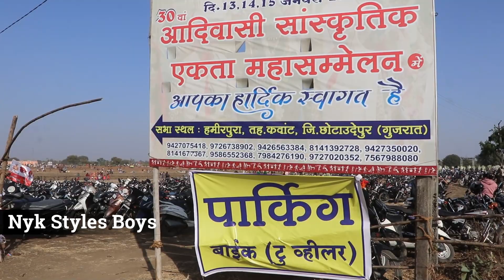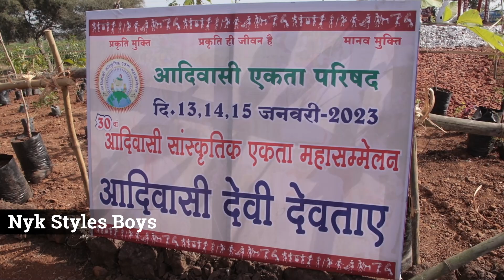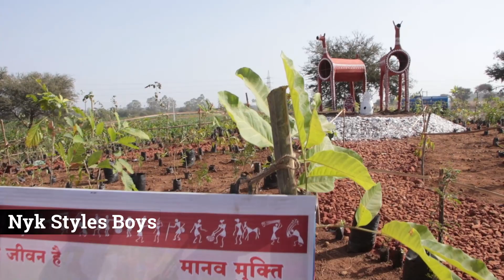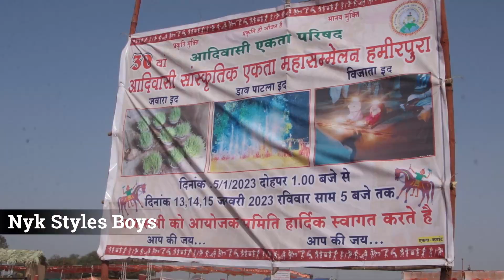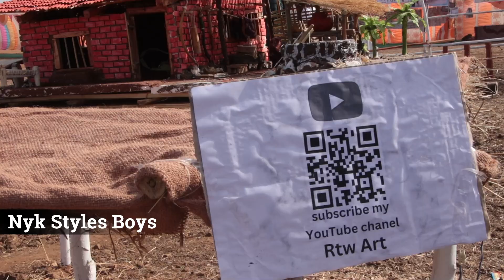आदिवासी संस्कृति एकता सम्मेलन 2023 || adivasi mahasammelan 2023 || आदिवासी एकता परिषद 2023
आदिवासी सांस्कृतिक एकता महासम्मेलन कंवाट गुजरात, आदिवासी सांस्कृतिक एकता महासम्मेलन कंवाट गुजरात 2023, आदिवासी सांस्कृतिक एकता महासम्मेलन गीत, adivasi ekta mahasammelan, aadiwasi sanskrati ekta sammelan 2023, adivasi ekta parisad 2023, gujrat mahasammelan 2023,

Address :-
Hamirpura,  Kavant,  Gujarat

धारीया ऐमना धारदार (माथे लाल लाल पागड़ी) | विश्व आदिवासी दिवस स्पेशल | Dharmesh Vahkadiya Timli 2022

इस चेनल पे आपको कोमेडी,styles dance,Photo editing ओर Awesome गूमने वाले प्लेस के बारेमें बताया जायेगा तो जुड़े रहे हमारे NYK Styles Boys Channel के साथ...
Nyk Styles Boys

aadiwasi ekta mahasammelan 2023
३०वा आदिवासी सांस्कृतिक एकता महासम्मेलन २०२३
३०वा आदिवासी सांस्कृतिक एकता महासम्मेलन जनवरी 2023
आदिवासी सांस्कृतिक एकता महासम्मेलन